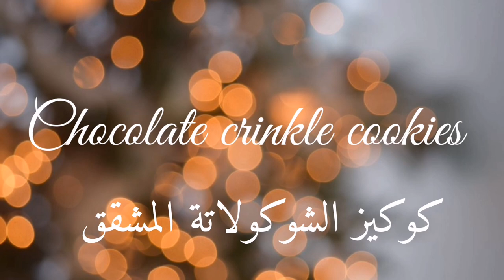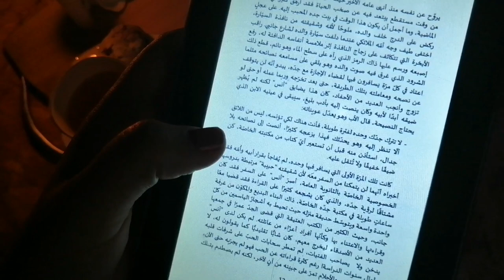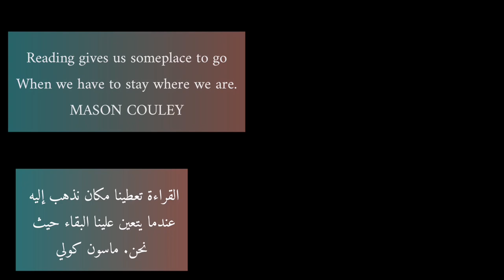Chocolate crinkle cookies l cosy evening routine l كوكيز الشوكولا l روتين مسائيl rainyday يوم ممطر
Hello and welcome to my new silent vlog, here I made an easy recepie of chocolate crinkle cookies🍫, and a simple delicious Mandarin oranges tea🍵, I hope you'll like it.

السلام عليكم ورحمة الله وبركاته، مرحبا بكم في الفلوق الصامت الجديد، اليوم عملت كوكيز الشكلاطة السهل و اللذيذ 🍫 إضافة إلى الشاي باليوسفي الصحي🍵 لمذاق جديد ، أتمنى أن ينال اعجابكم❤️ لا تنسوا الضغط على زر الاشتراك و تفعيل الجرس ليصلكم كل جديد🙏.

Music info :ambient background piano by Ds productions